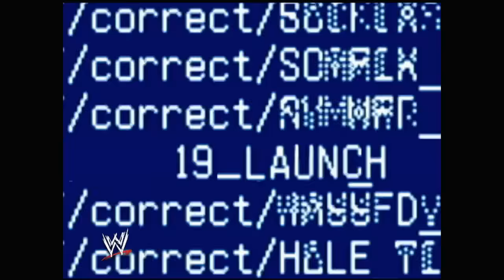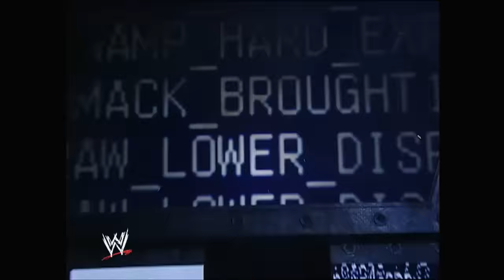Chris Jericho returns to WWE: Raw, Nov. 19, 2007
The second coming of Chris Jericho worries Randy Orton.